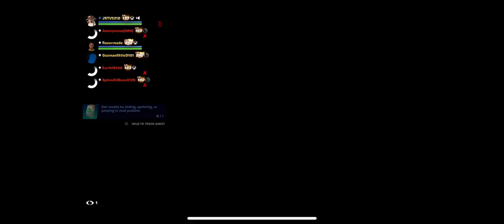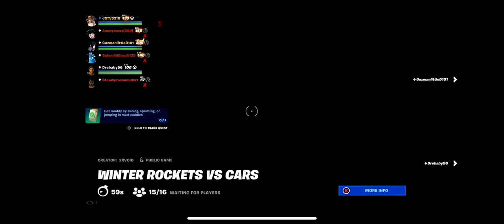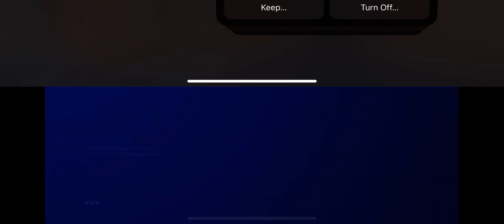Fortnite winter rocket vs cars